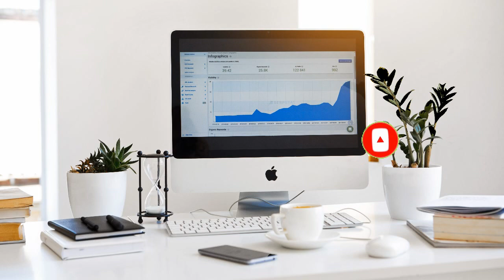CHANAKYA'S TECHNIQUES TO MAKE MONEY | TIPS FROM ARTHASHASTRA TO MAKE MONEY | KAUTILYA | DREAMZNET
THIS VIDEO IS ABOUT THE STRATEGIES TO MAKE MONEY WHICH WAS DESCRIBED IN THE FAMOUS BOOK ARTHASHASTRA WRITTEN BY CHANAKYAN. HERE WE ANALYSE HIS VISION ON MONEY AND ITS IMPORTANCE IN THE MODERN WORLD.

SUPPORT.

SUPPORT.

SUPPORT.